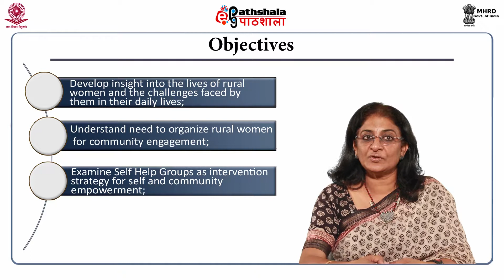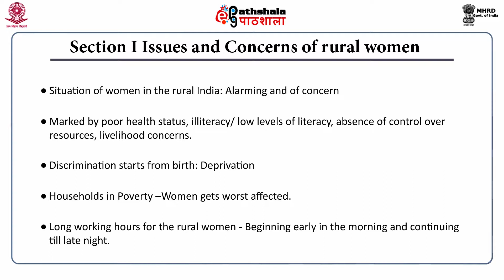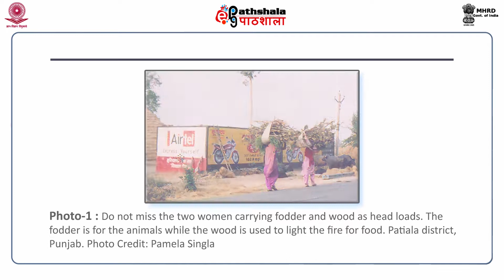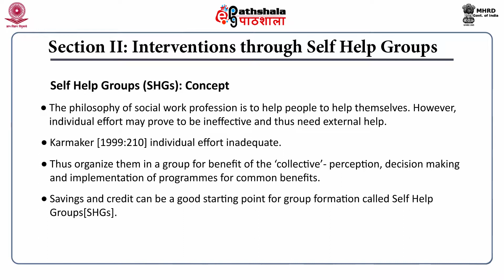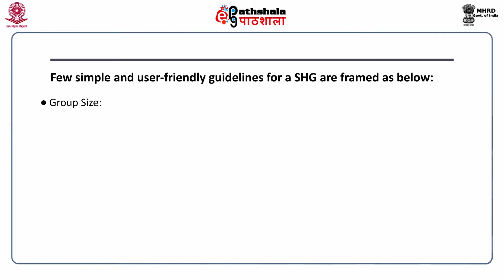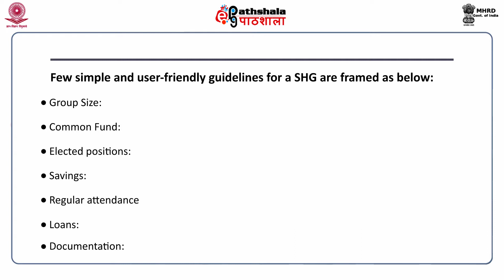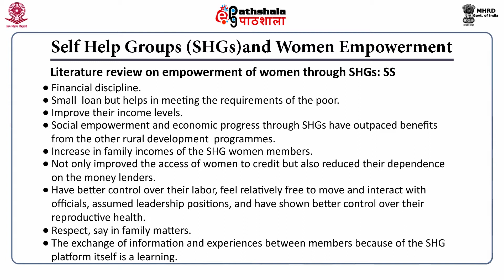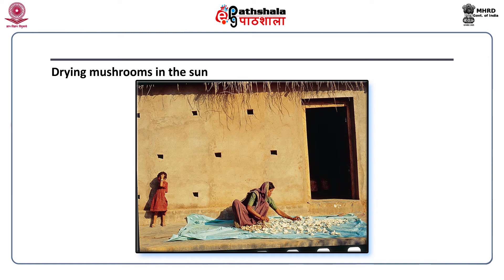Women in India: Concerns, Interventions and Success Stories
Paper: Human Resource Development through Community Engagement